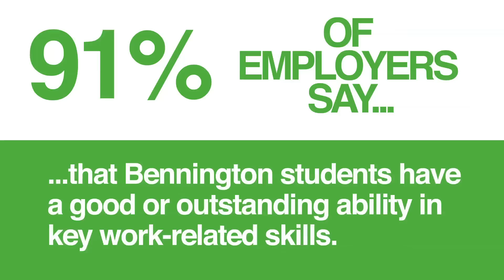Field Work Term: We Work Here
Every winter, every student at Bennington spends seven weeks at work in the world pursuing jobs, internships, and entrepreneurial endeavors related to their studies and professional ambitions. From the very beginning, Bennington College understood that the work students do in the world would have a profound impact on the work they do on campus, and vice versa.

This year students returned to campus to present on their achievements in the field. We captured a selection of those accomplishments.